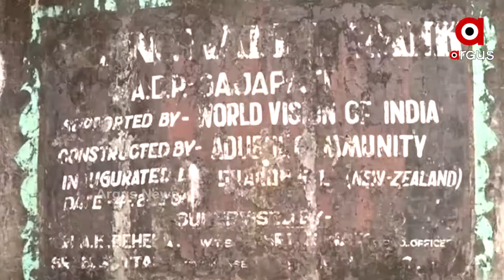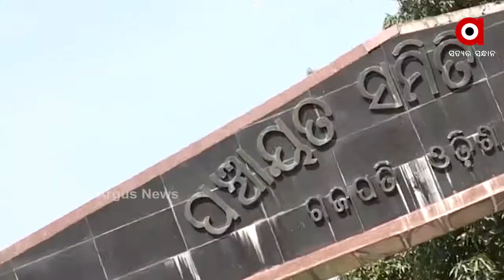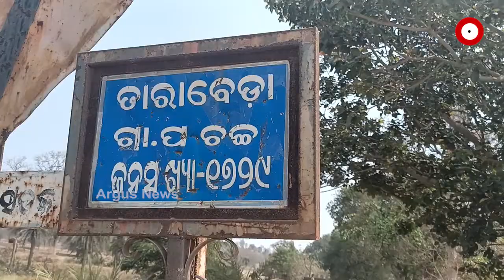ତାତି ଆରମ୍ଭରୁ ଜଳ ସଙ୍କଟ....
ରାଜ୍ୟରେ ଲାଗିରହିଛି ପାନୀୟଜଳର ଉତ୍କଟ ସମସ୍ୟା
ଏ ହେଉଛି ଗଜପତି ଜିଲ୍ଲା ଗୁମ୍ମା ବ୍ଲକ ଅନ୍ତର୍ଗତ ଗାଇବା ପଞ୍ଚାୟତର ଆଡୁବୁଲ ଗ୍ରାମ..